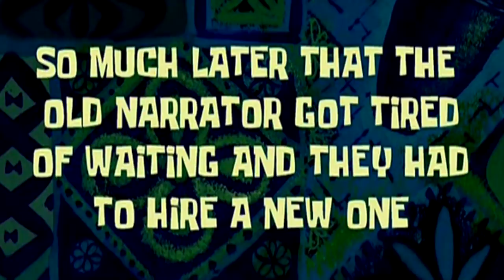Aventura do Puertassauro Adotador! Família Desfeita e Grandes Carnívoros | The Isle Realismo | PT/BR